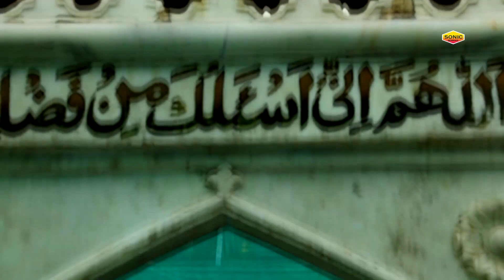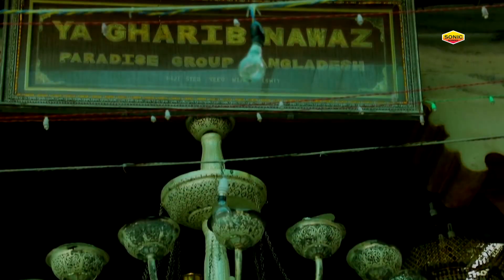Ajmer Nagar Zara Jhoom Ke Chal | अजमेर नगर ज़रा झूम के चल - SHABBIR SADAQAT SABRI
Sonic Music...
Song Name:  AJMER  NAGAR ZARA JHOOM KE CHAL
Singer:  SHABBIR SADAQAT SABRI ( 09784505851 , 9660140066 )
Lyrics :  SUFI BISMIL NAKSHBANDI
Copyright : Sonic Enterprise